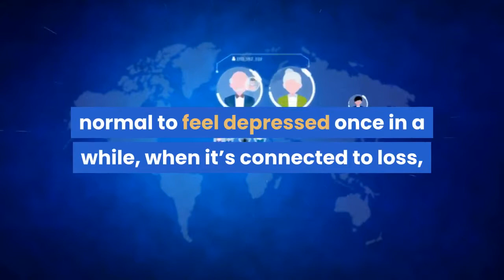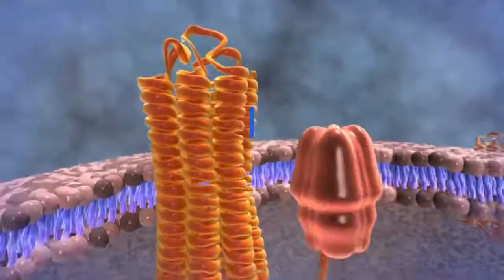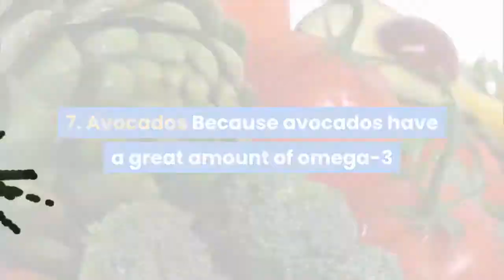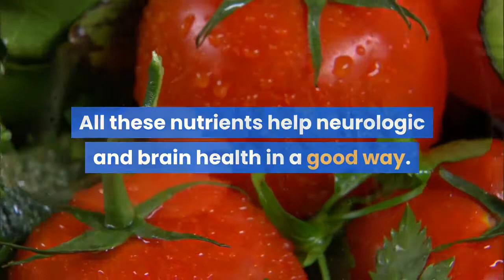10 Foods to Eat to Fight Depression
10 Foods to Eat to Fight Depression It’s normal to feel depressed once in a while, when it’s connected to loss, life’s struggles, or a hurt self- esteem. But if deep sadness and feelings of being hopeless, helpless, and worthless become a part of your life and stop you from living normally, you may have clinical depression, a common but serious mood disorder. 1. Green Tea Drinking tea, especially green tea, is connected to a much smaller risk for depression. Because it has so many antioxidants and amino acids, green tea can help you fight depression in a natural way. Drink 3 to 4 cups of green tea every day to help lift your mood and your overall health as well. 2. Almonds Almonds have a lot of magnesium, which make them good for fighting depression. This is because magnesium helps make serotonin, a “feel good” brain chemical. This mineral also helps you have energy. Snacking almonds every day will help change your mood in a great way. 3. Salmon Because salmon is full omega-3 fatty acids, it is great for fighting depression. People who have depression usually don’t take in enough omega-3 fatty acids, which helps the brain work properly by lowering the swelling. 4. Dark Chocolate Dark chocolate can help raise serotonin levels in the body, which is almost like antidepressants. It also has carbohydrates in the form of sugar, which will tell the body to make more serotonin. Dark chocolate will also slow down the making of stress hormones, which will therefore lessen anxiety. Another thing dark chocolate can do is lessen the effects of chronic fatigue syndrome, because of its flavonoid content. 5. Eggs Eggs are another great food for fighting depression. This is because eggs, which are packed with protein and other nutrients also have zinc. Zinc is an important micronutrient that the body needs to help create neurotransmitters, and to keep them working properly. By eating foods full of zinc, like eggs, you can fight zinc deficiency and depression and maybe even other disorders. Eggs are also one of the few foods that have vitamin D. A lack of vitamin D is connected to depression and other mental health problems. 6. Bananas If you’re ever feeling low or depressed, try eating 1 or 2 bananas. Bananas have a lot of tryptophan which will raise the body’s serotonin level. They also help make tyrosine, which is needed for making norepinephrine and dopamine, two important neurotransmitters that can change your mood. 7. Avocados Because avocados have a great amount of omega-3 fatty acids they are a smart choice for people with depression. Avocados are full of tryptophan, an amino acid that helps lessen stress and relax a person. 8. Blueberries Blueberries have a lot of antioxidants that help the brain work properly and raise cognitive functioning. They also help a lot against depression. Blueberries also have mood- boosting nutrients like B- complex as well as selenium, zinc, and potassium. All these nutrients help neurologic and brain health in a good way. 9. Spinach Spinach is another great idea for fighting depression, because it is filled with nutrients like folic acid, magnesium, and zinc. These are important ingredients for brain health and fighting signs of depression. Try to eat more spinach by using it as a salad or for a green smoothie, or by adding it to your hot meals. 10. Asparagus Another green veggie that’s good for fighting depression is asparagus. Asparagus helps raise low folic acid levels that are linked to depression. It also has B vitamins which can help boost the mood. Asparagus has tryptophan, which helps create serotonin in the brain and blocks depression and anxiety.